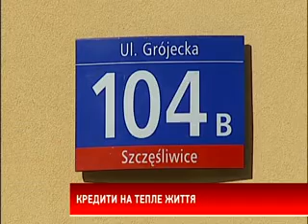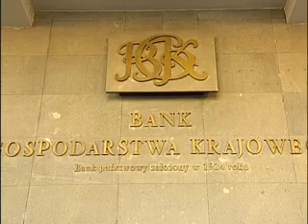Як банки кредитують ОСББ в Польщі?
Утеплення в кредит. Майже недосяжна для українських ОСББ перспектива - вже реальність для поляків. Банки охоче видають тамтешнім об'єднанням власників квартир позики на заміну комунікацій чи капремонт. В Україні ж навіть фінустанови з польським капіталом робити це не готові. Що заважає скористатися досвідом сусідів?